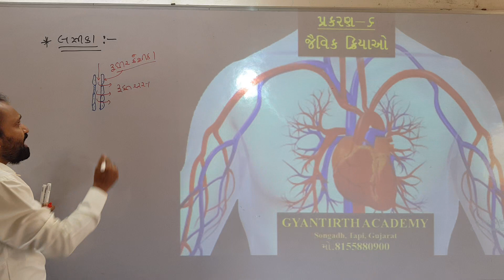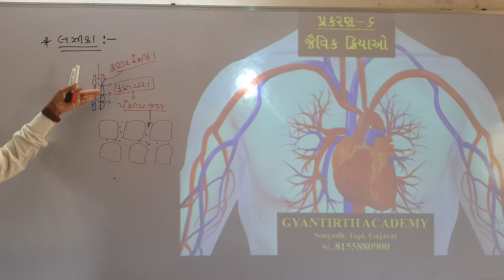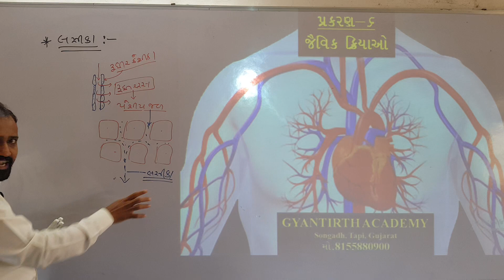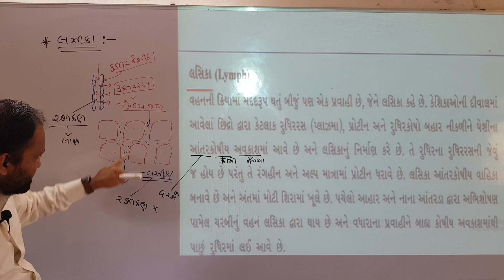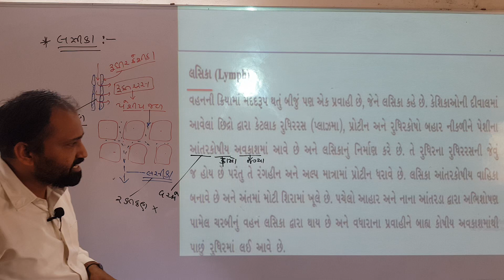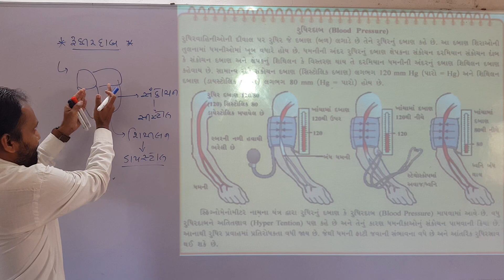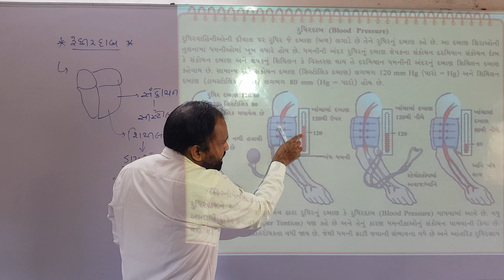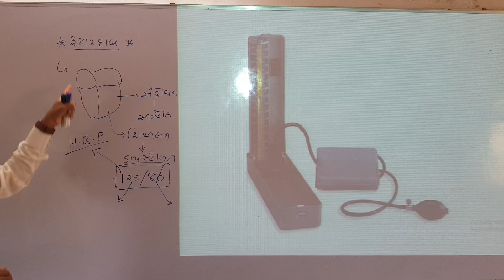GYANTIRTH ACADEMY//10 Science//Cha-10//Part-18//Gujarati Medium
GYANTIRTH ACADEMY
10 Science
Cha-6
Part-18
Gujarati Medium